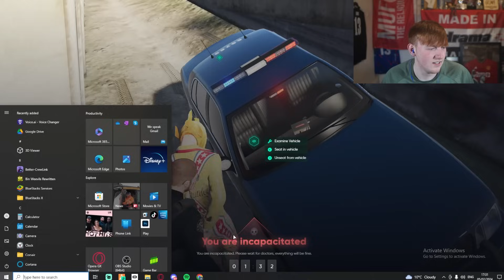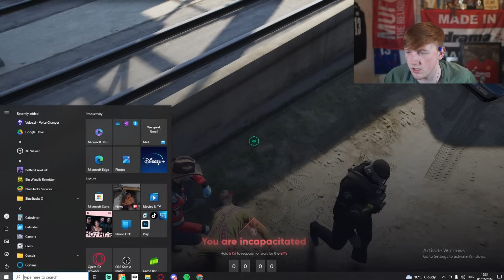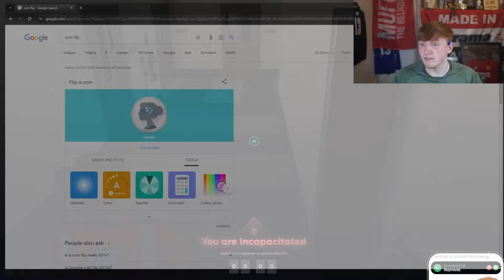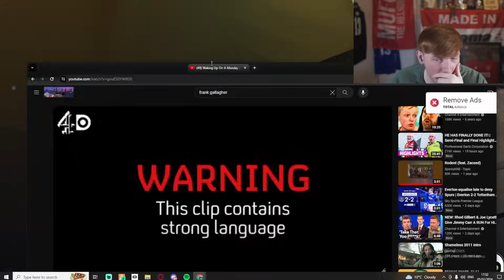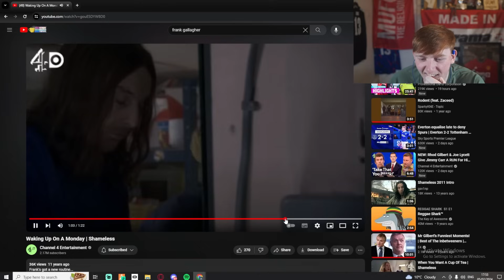Getting SHOT For ASSAULTING A Police Officer! (Full VOD)